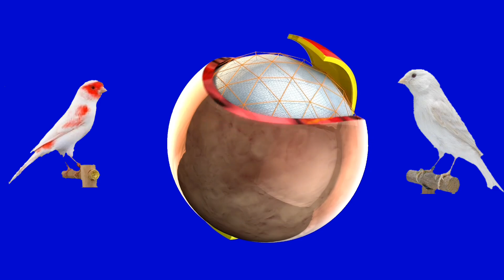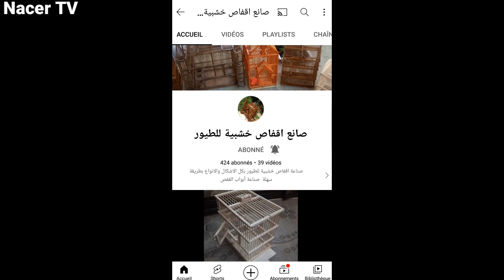مواهب جزائرية! لقمان موهبة من الطراز العالمي في صنع الأقفاص الرائعة! لجميع انواع الطيور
مواهب جزائرية! اقفاص خشبية للطيور روعة ! صانع اقفاص خشبية! اجمل اقفاص العالم من صنع أيادي جزائرية.

Nacer TV قناة عالم الطيور و الحيوانات   ◀️
الدعم للقناة للوصول إلى عدد اكبر من المشتركين ☝️☝️
تحت شعار سوق الطيور في داركم
الأسعار موجودة و أرقام الهواتف الباعة موجودة
لكل اشهاراتكم على القناة يرجى الإتصال بنا على الفايبر  viber 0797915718
2022 سوق الحراش للطيور
2022 سوق بودواو للطيور
أسعار الطيور في سوق بودواو
سوق بودواو للطيور ليوم
سوق بودواو للحمام اليوم
2022سوق شراقة للطيور
سوق الشراقة للطيور اليوم
أسعار الطيور في سوق شراقة
سوق الطيور شراقة ليوم الجمعة
سوق شراقة للحمام
سوق الحمري للطيور
سوق وهران
سوق الأربعاء للكباش
سوق الأربعاء الماعز
سوق الأربعاء للأبقار
 سوق الأربعاء للمواشي اليوم
سوق الجزائر للمواشي
سوق الأربعاء للخيول
أسعار المواشي 2022
أسعار الطيور في الجزائر 2022
سوق الكلاب في الجزائر
مركز تدريب الكلاب في الجزائر
أسعار الكباش الجلفة
أسعار الكباش الاغواط
سوق الكباش الجلفة
سوق الكباش الاغواط
سوق الكباش بلعباس
أسعار الحسون
أسعار المقنين
سوق الحسون في الجزائر
سوق المقنين في الجزائر
سعر طائر الكناري
سعر كناري الساتيني
كناري الجاسب
كناري القلوستر
كناري الفريزي
كناري روج المو
كناري الموزايك
طفرة الحسون
تبتبت الحسون
تبتبيت المقنين
تربية الحسون في السلاكة
تربية الكناري في السلاكة
تغريد كناري جاهز
نداء أنثى حسون للتزاوج
نداء أنثى كناري للتزاوج
تزاوج طائر الحسون
تزاوج طائر الكناري
علاج مرض الكبد للكناري
علاج مرض الكبد للحسون
فراخ الحسون
فراخ الكناري
فراخ الببغاء
إنتاج الببغاء في الجزائر
تغريد الحسون
تغريد الكناري
سوق الحمام ليوم الجمعة الحراش
أسعار الحمام في سوق بودواو
سوق الحراش الدجاج و الأرانب
محل لبيع الطيور بالجملة والتجزئة
محلات صفصافا لبيع كل مايخص الحيوانات الاليفة بالحملة و التجزئة
أسعار الببغاء في الجزائر
سوق الببغاء
الطيور الزينة
البيريش
الكلوبسيت
بيع الطيور الزينة
تغريد الحسون بقوة
فراخ الحسون
فراخ الكناري
السقر الوكري
النسر

Chardonneret
Chant chardonneret
Goldfinch
twitter goldfinch
goldfinch price
canary price
the most beautiful birds
prix chardonneret
prix canari
Les plus beaux oiseaux du monde
perroquet
parrot
The most beautiful dogs
Dogs
Les plus beaux chiens
Chiens

غايتنا هي إرضاء متابعينا نحن في خدمتكم ⬅️

Prix de Chardonneret en € à partir de 30€
Prix de canari ordinaire en € à partir de 5€
Prix de canari la race en € à partir de 20€

أتمنى لكم مشاهدة ممتعة للجميع انشاء الله